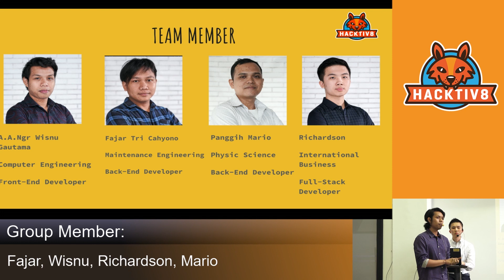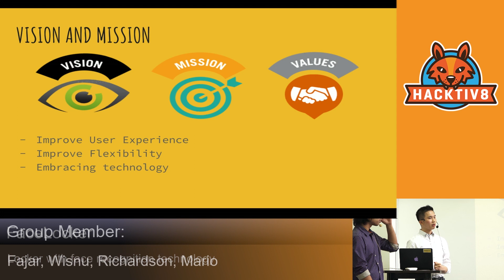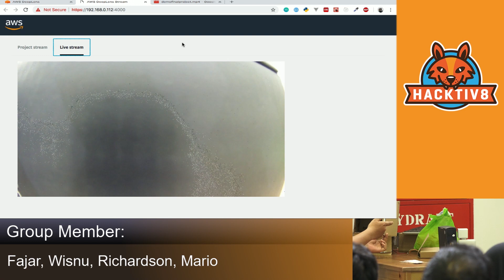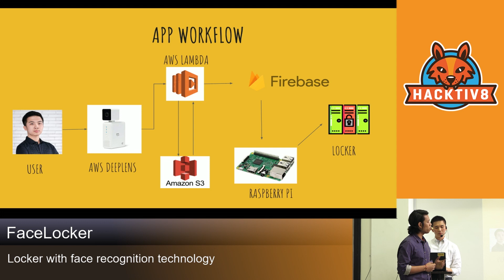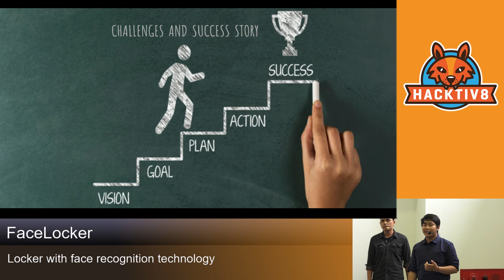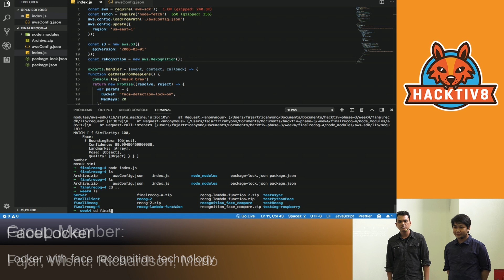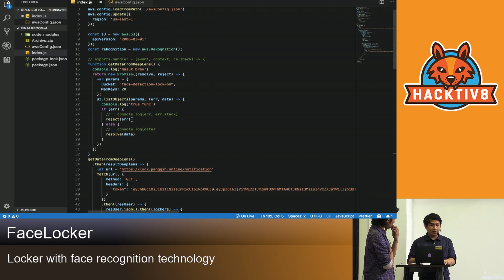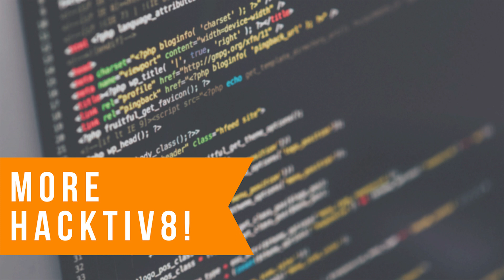Final Project Batch 21: FaceLockers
FaceLockers is a combination of a mobile app, IoT and machine learning that will make your lockers safer. This app allows you to unlock public lockers with just your face. Say goodbye to small keys and key cards!

Members:
Fajar Tri Cahyono
A.A Wisnu Gautama
Richardson Tjongirin
Panggih Mario